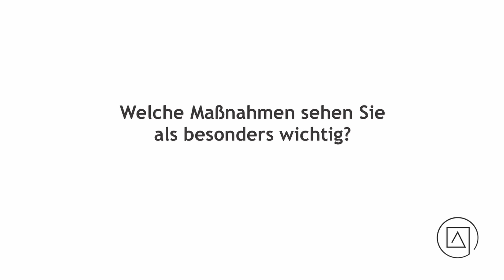Welche Maßnahmen sehen Sie als besonders wichtig an? - DI Dr. Niki Popper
🔆 Die IAT verfolgen: 🔆

Niki Popper ist Koordinator des COCOS - Centre for Computational Complex Systems TU Wien; Director von DEXHELPP -  Decision Support for Health Policy and Planning; CSO an der dwh GmbH und Simulationsforscher an der TU Wien.

Er und sein Team haben ein Programm entwickelt, welches dynamische  Prozesse wie die Ausbreitung des Sars-Corona Virus-2 unter bestimmten Bedingungen simuliert. Dafür integriert er wöchentlich aktuelle Forschungsdaten der Kollegen aus Virologie, Molekularbiologie und Medizin.

Am 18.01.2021 hat er die Fragen aus der IAT-Community und von Prof. Bernhard Jakoby und Dr. Regina Radax per Videokonferenz beantwortet.
Die IAT wird aus Forschungsförderungsmitteln des Landes Oberösterreich finanziert.